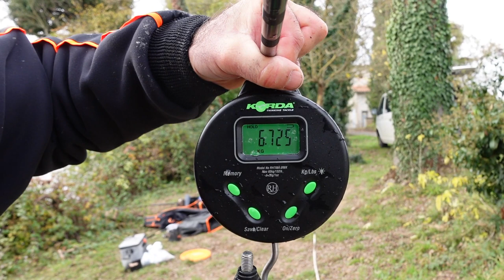Test d'amorce : Sucrée ou salée ?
L'amorce est très certainement le sujet le plus mystérieux et le plus abordé dans la pêche au coup. La couleur, le pouvoir collant, l'aspect mécanique et depuis quelques temps maintenant la présence de farine de poisson ou "Fishmeal" sont des caractéristiques importantes dans le choix de son amorce. Il y a de quoi s'y perdre et dans ce cadre, Vincent et Gaspard se sont livrés à un test grandeur nature sur une pêche de plaquettes au Feeder en rivière. L'un a utilisé une amorce neutre et l'autre une amorce à base de farine de poisson, vous retrouverez dans ce Vincent VLOG #11 les résultats et l'analyse de nos deux champions !

Matériel utilisé:

- Canne Aventus et N-Gauge en 11ft.
- Moulinet Aventus.
- Tresse Pulse Braid en 8 centième.
- Hameçons GPS et Kuranku.
- Feeder X-Change et Window.